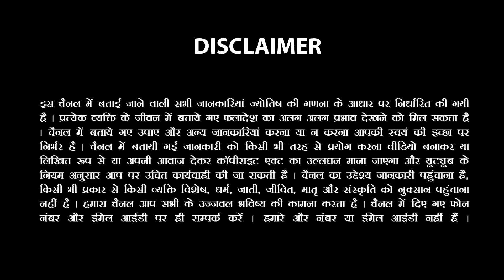Mesh Rashi-मेष राशि | शनि राशि परिवर्तन - आने वाले 2.5 साल | Aries Horoscope Sachin Sikka